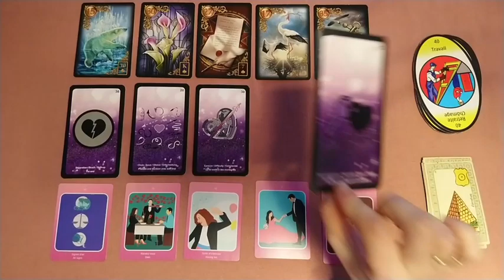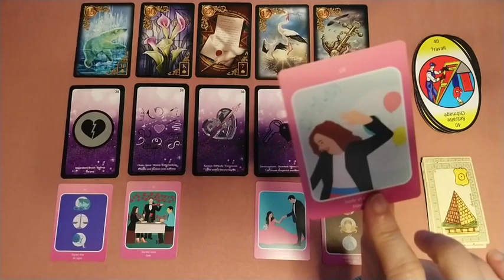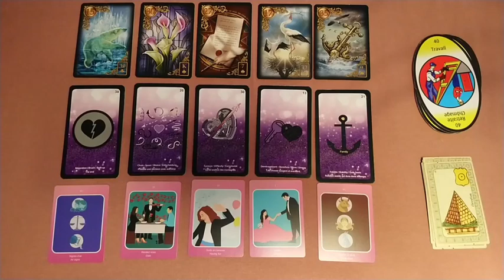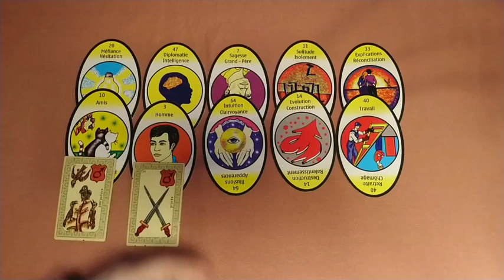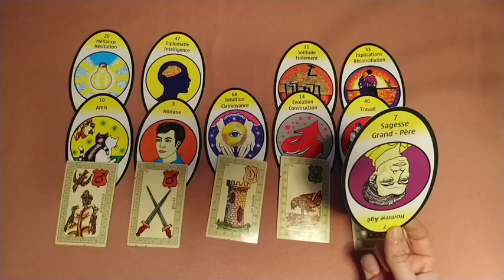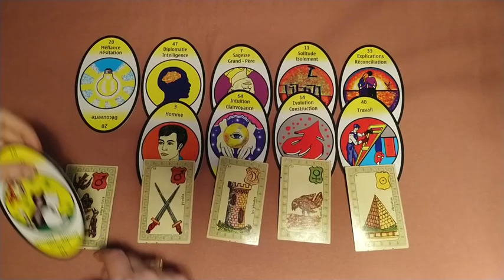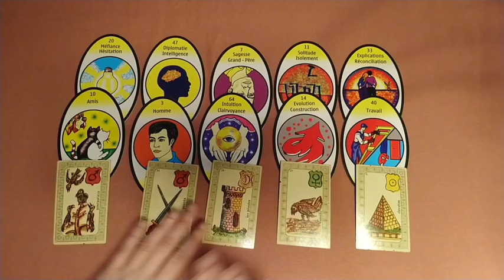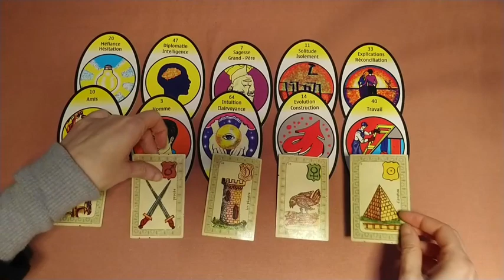Sagittaire mars 2020 On re pose les bases !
Très bon mois de mars à tous !